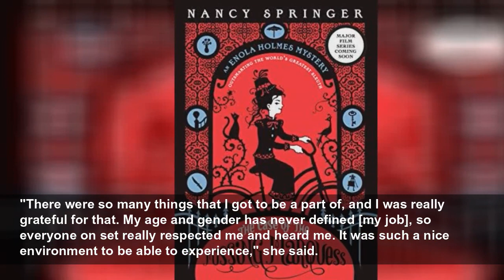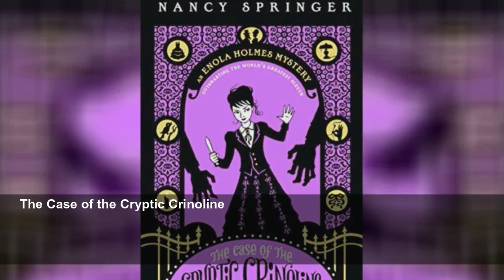Enola Holmes 2's first trailer released by Netflix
Sherlock's little sister is back on the case.
Digital Spy (UK)
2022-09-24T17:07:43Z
Enola has now started up a detective agency, but nobody trusts her to take on a case, even though Sherlock's latest mystery is "vexing him". However, when a penniless matchstick girl asks Enola to find her missing sister, the two cases end up being connected.
Check out the first trailer for
The sequel sees Enola thrown into a dangerous new world from London's sinister factories to the highest echelons of society. As the sparks of a deadly conspiracy ignite, Enola needs to call on her friends, including the returning Tewkesbury (Louis Partridge), for help.
Once again, the game is afoot and it's a mystery of such historic proportions that it'll require two Holmes to handle.
"There were so many things that I got to be a part of, and I was really grateful for that. My age and gender has never defined [my job], so everyone on set really respected me and heard me. It was such a nice environment to be able to experience," she said.
The Case of the Missing Marquess
The Case of the Left-Handed Lady
The Case of the Bizarre Bouquets
The Case of the Peculiar Pink Fan
The Case of the Cryptic Crinoline
The Case of the Gypsy Goodbye: An Enola Holmes Mystery